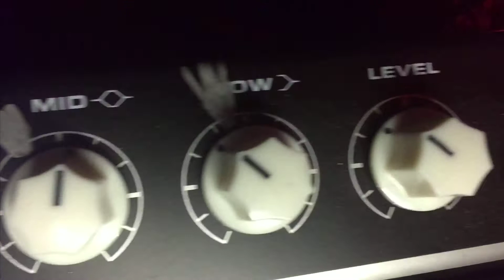Metallica - Fade To Black 1st solo guitar cover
Recorded with Kemper Stage + Tech21 power amp/cab

This was one of the first songs that made me freak out about guitar as a kid!